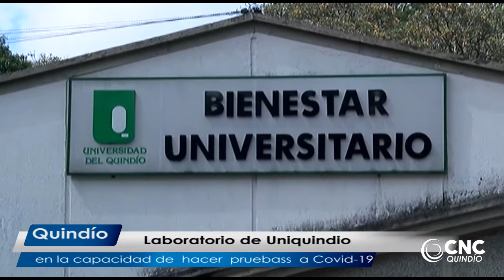Laboratorio de Universidad del Quindío esta en capacidad de hacer pruebas de COVID -19